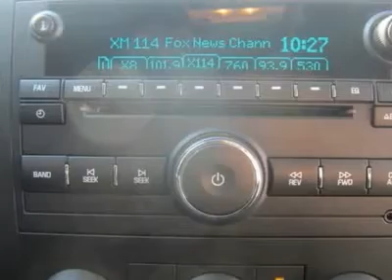2012 CHEVROLET SILVERADO 1500 Sutton, WV 50013575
2012 CHEVROLET SILVERADO 1500 Sutton, WV
Stock# 50013575
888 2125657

Mid-State Chevrolet
1947 Sutton Lane

Pick up this Graystone Metallic 2012 Chevrolet Silverado 1500, available today. Featuring Automatic transmission, it has 0 miles. This could be the one you've been searching for.